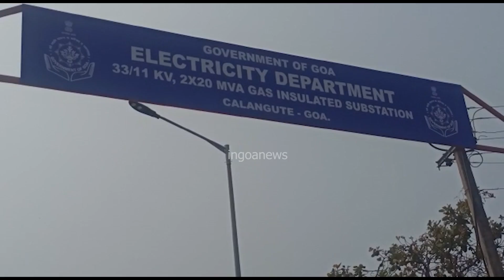Power theft accounts to major loss in revenue. Smart meters to solve all these issues: Dhavalikar